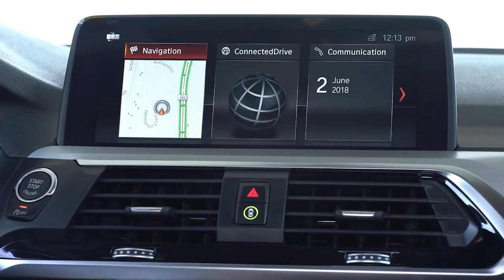BMW X4 xDrive30i XLine 2018 | Prueba / Test / Análisis / Review en Español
El nuevo BMW X4 xDrive30i XLine 2018 muestra su carácter único con una dinámica de conducción notablemente mejorada, un sobresaliente diseño exterior que acentúa su instinto deportivo, un refinado entorno premium en el interior, sistemas de asistencia al conductor de última generación y tecnologías de conectividad de vanguardia.

El diseño exterior del nuevo BMW X4 xDrive30i XLine 2018 es un perfecto caso de estudio de cómo transmitir una dinámica muscular con una presencia imponente. De clase superior y superficies limpias, los acentos modernos encabezan esta reinterpretación de la inconfundible estética del X4.

El nuevo BMW X4 xDrive30i XLine 2018 cuenta con un Motor de gasolina de cuatro cilindros y transmisión Steptronic de ocho velocidades.

Cuenta con 1.998 cc, y una potencia de 185 kW/252 CV a 6.500 rpm, par máximo: 350 Nm entre 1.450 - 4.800 rpm.

Puede acelerar de 0-100 km/h en 6,3 segundos alcanza una velocidad máxima de 240 km/h.

Tiene un consumo de combustible, combinado de 7,3-7,2 l/100 km, emisiones de CO2, combinadas de 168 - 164 g/km.

Esta variante BMW X4 xDrive30i XLine 2018 sale de fábrica equipada con la transmisión Steptronic Sport de ocho velocidades, que ofrece cambios de marcha excepcionalmente rápidos y una función Launch Control para realizar salidas rápidas.

Si se desea la selección de marchas se puede realizar manualmente utilizando las levas de cambios en el volante.

El Driving Experience Control permite al conductor elegir entre las configuraciones SPORT, COMFORT y ECO PRO, habiendo también un modo SPORT +

La versátil deportividad del nuevo BMW X4 se debe en gran medida a la presencia, de serie, de la tracción total BMW xDrive. La última versión de este sistema es más ligera, y se ha incrementado su eficiencia interna.

La versión BMW X4 xDrive30i XLine 2018 expresa claramente la naturaleza robusta del Sports Activity Coupe, con la combinación de protectores de bajos delanteros y traseros, y faldones laterales en color GlacierSilver metalizado; además de los marcos de las ventanas laterales y otros acentos de estilo adicionales en un acabado de aluminio satinado.

En el interior incluye características de diseño exclusivas como los asientos deportivos en tela/piel y los remates interiores en negro de alto brillo con tiras decorativas en efecto Perla Cromado, le dan al habitáculo del modelo XLine un aire de elegancia purista.

Los mandos de control de audio y aire acondicionado tienen un borde cromado con efecto perla y reflejos negros de alto brillo.

El cuadro de instrumentos bajo y la posición de asiento ligeramente elevada, típica de los modelos BMW X, ofrece a los conductores una magnífica visibilidad de lo que está sucediendo en la carretera.

La pantalla de alta resolución que viene con el sistema de navegación Professional es táctil y mide 10,25 pulgadas.

El maletero tiene una capacidad de 525 litros y el espacio de carga se puede aumentar a un máximo de 1.430 litros, abatiendo los asientos traseros, divididos en 40:20:40.

BMW ha ampliado, una vez más, la gama de sistemas de asistencia al conductor, tanto de seguridad como de confort.

Novedad es el Asistente de Aparcamiento Plus, que ayuda a los conductores a seleccionar espacios de estacionamiento y maniobrar en ellos, tanto paralelos como en batería.